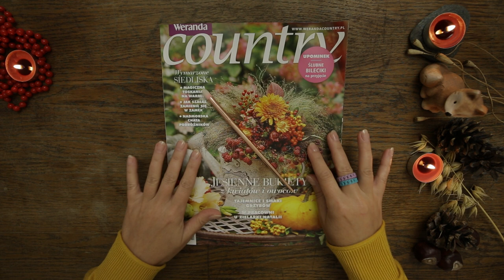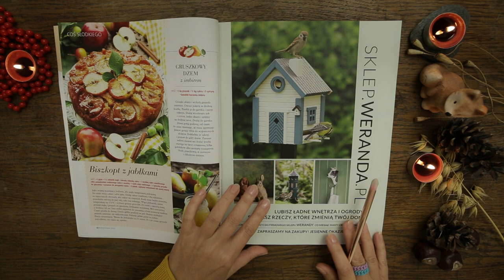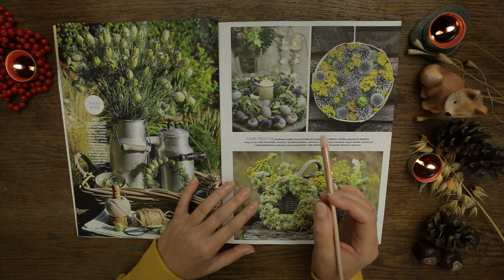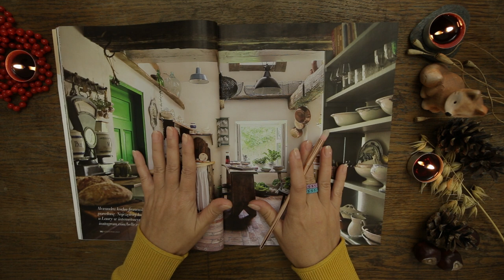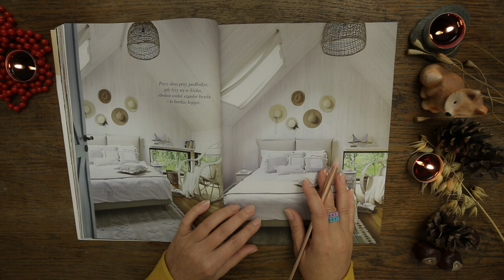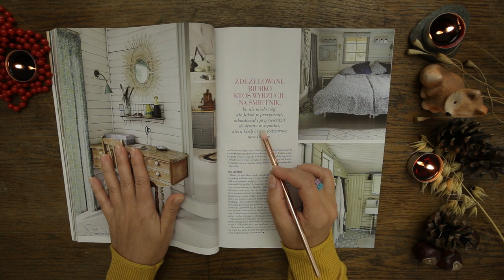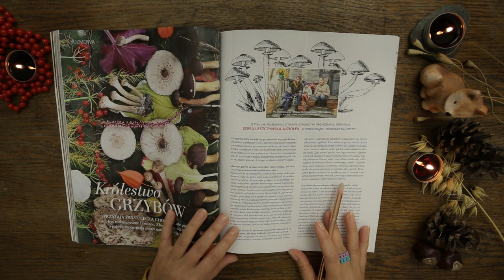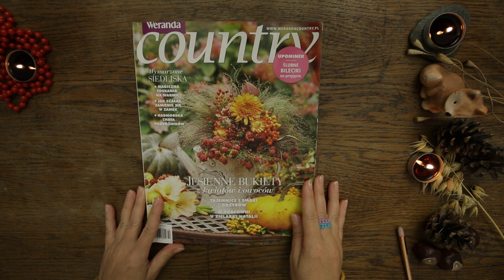ASMR po polsku. Przeglądanie czasopisma Weranda | Flipping Through a Magazine 🎧 PL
Zrelaksuj się i odpocznij, poczuj ciarki, zaśnij, co tylko chcesz❤️
Zostaw po sobie, proszę, ślad obecności w postaci komentarza, łapki 👍, subskrypcji.
Dziękuję :)❤️
Możesz również wesprzeć mój kanał stawiając mi wirtualną kawę ☕️
Dziękuję ☕️❤️
PYTANIE DO CIEBIE: Czy idziesz na wybory?